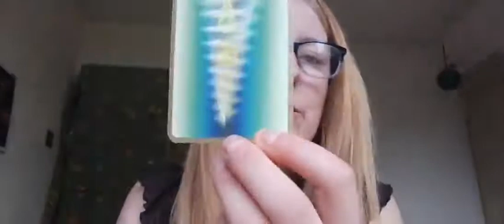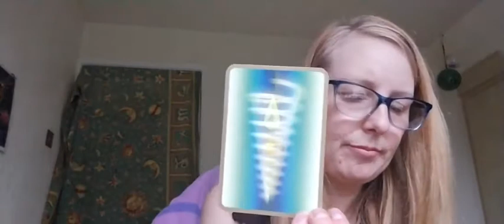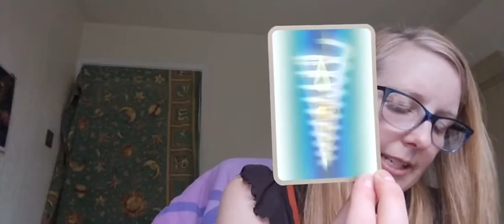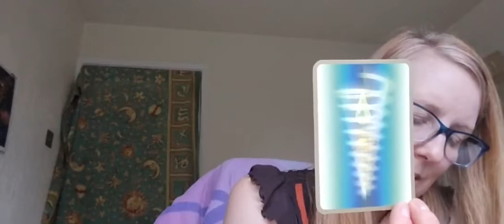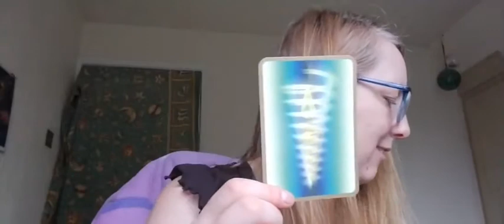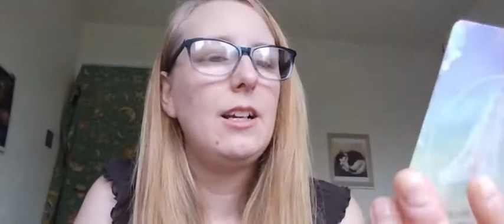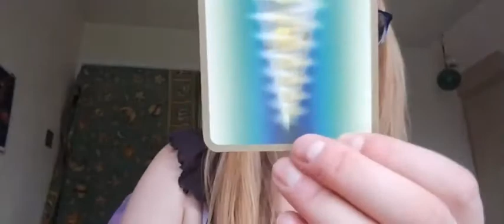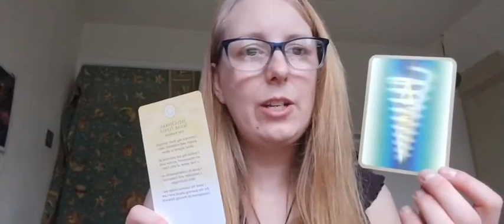How are you showing up today?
Weekly Angel & Chakra Wisdom 13th Feb 2022